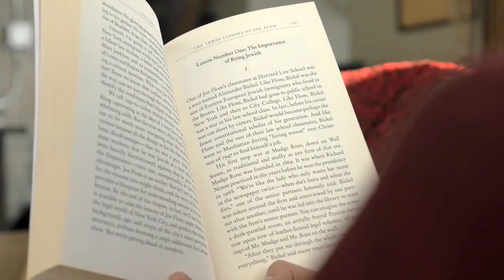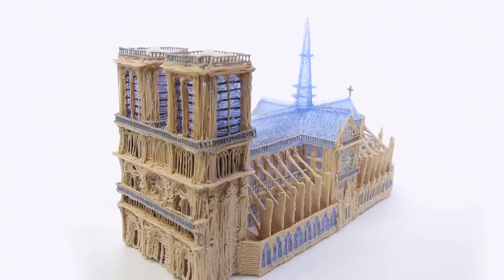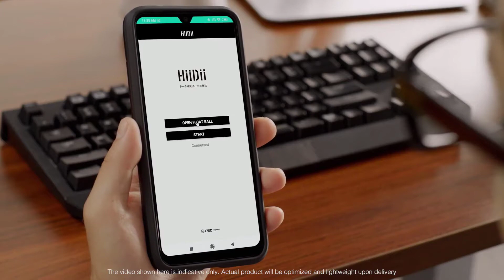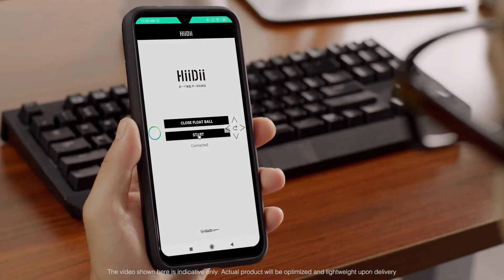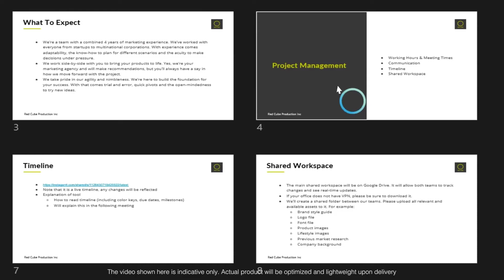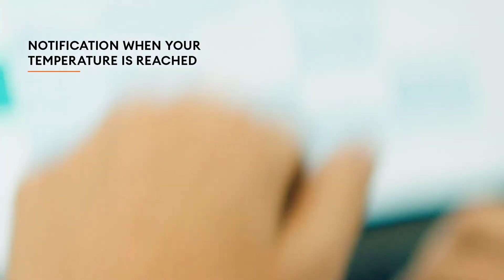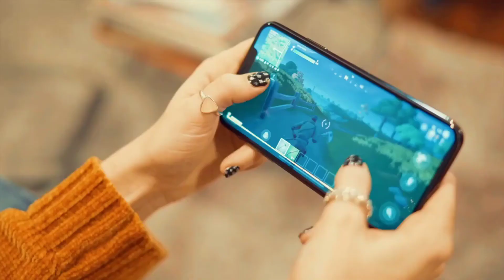8 UNBELIEVABLE PRODUCTS | Smart Gadgets from Rs50 to Rs1000 on Amazon and Online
8 UNBELIEVABLE PRODUCTS | Smart Gadgets from Rs50 to Rs1000 on Amazon and Online

Banggood, Snapdeal, Flipkart, Aliexpress, Amazon India and Amazon US | Electronics Gadgets | UNIQUE | NEW TECH GADGETS | Flipkart | Online Shopping | Useful inventions that you should know about. Gadgets that are worth buying. Useful Gadgets for Your Everyday Life Under Rs 100, Rs 200, Rs 500, Rs 1000 Buy On Amazon

8 REALLY CRAZY AND DOPE GADGETS
8 UNBELIEVABLE PRODUCTS
8 Useful inventions

gadgets smartphones bluetooth speaker, iT Creators, youtube best microphone, microphone for youtube video

Thanks..